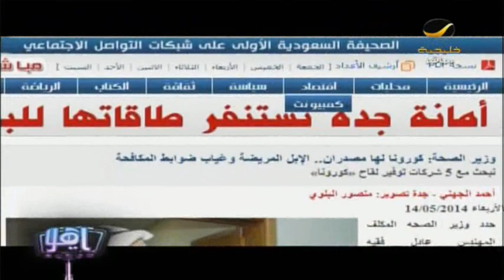ملاحم تغلق أبوابها بسبب عزوف الناس عن شراء لحوم الإبل